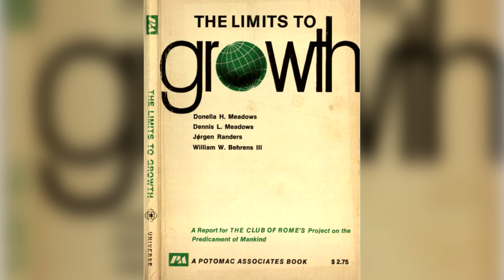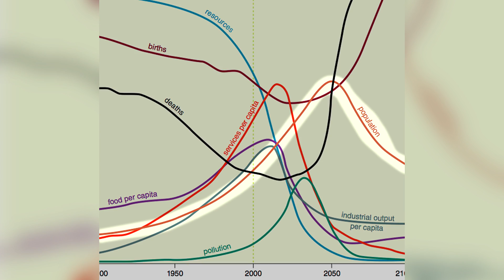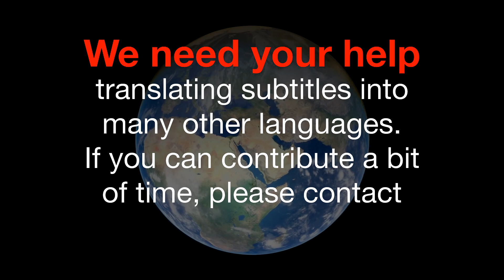Graeme Maxton - The Need for Quick, Radical Change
We continue our conversation with Graeme Maxton, former Secretary General of the Club of Rome, about the need for quick, radical change by the developed nations of the world in order to avert an oncoming ecological disaster of major proportions.